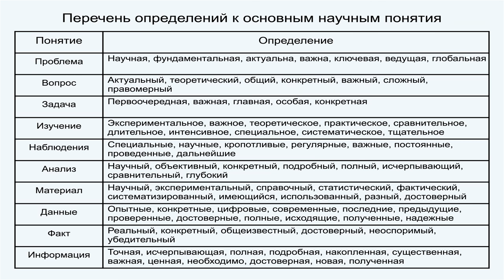GS501 M4 W5 L08 n Требования к диссертации Часть 2